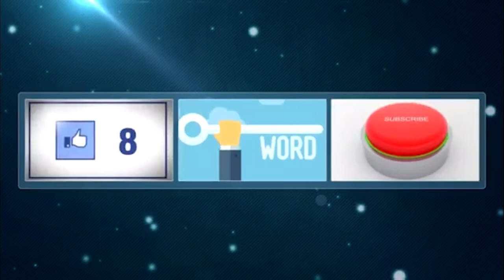Ellen Degeneres' Apology Video Means NOTHING (Celebs Who Warned Us)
We used to love her. We used to praise her. And we used to laugh at her funny jokes until 2020 came and everything changed. Ellen DeGeneres may be the most charitable comedian and generous talk show who always ends each episode of her show with an uplifting catchphrase: "Be kind to one another." However, this isn’t the case for most of the A-list celebrities we know. Some celebrities have exposed Ellen to the point where her career went downhill. And sadly, we didn’t listen to them

Even though Ellen is loved by many, half of it despises the comedian. With the recent issues and articles coming out on the internet about Ellen, it's not surprising that Ellen would do something so controversial. Be sure to watch the whole video and prepare yourself as you're about to witness Ellen's darker side according to these celebrities. It's quite intense!